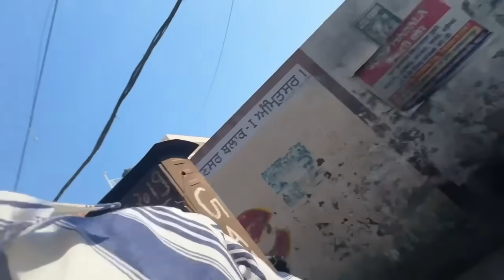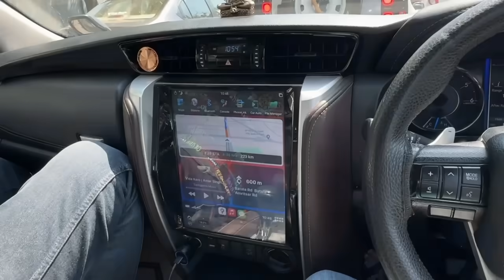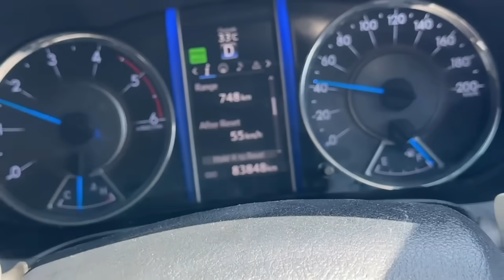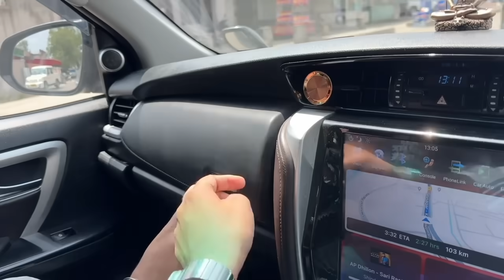Jammu Police Stopped Us 🙏🏻😭 Aise kon karta hai Yaar